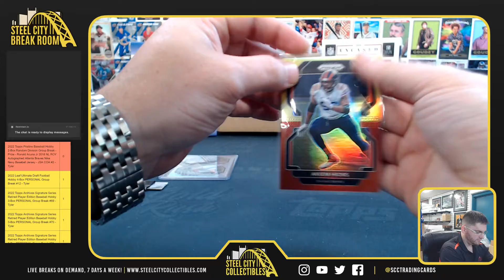2021 Panini Prizm Football Tmall Box - William I